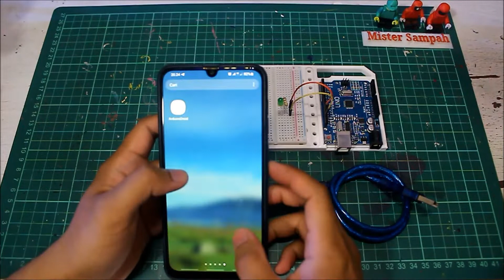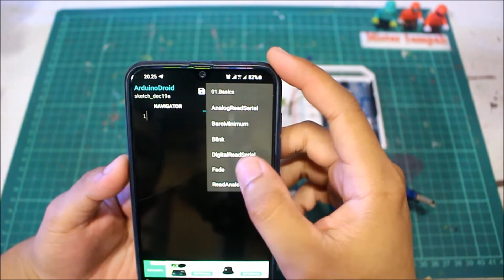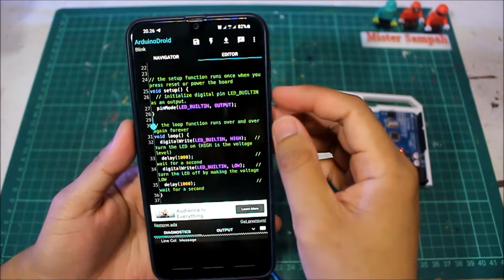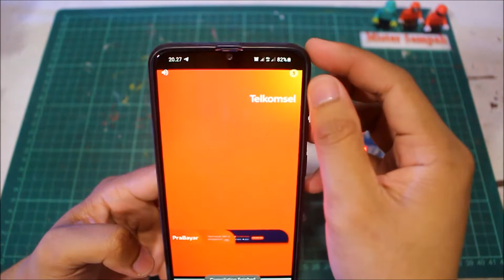Coding Arduino dengan HP/Smartpone tanpa Laptop/PC (arduino with smartphone)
Coding Arduino mudah dengan menggunakan smartphone tanpa perlu laptop/pc, dengan app ArduinoDroid

Komponen yang dibutuhkan
1. Arduino Uno

2. Breadboard

3. Kabel jumper

4. Arduino Breadboard Case

5. Otg adapter

6. LED

7. Resistor